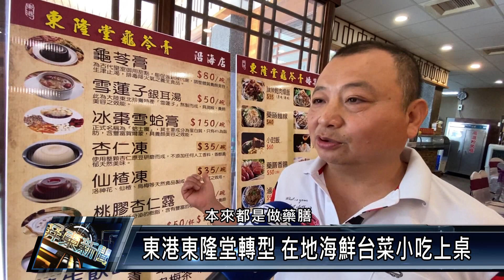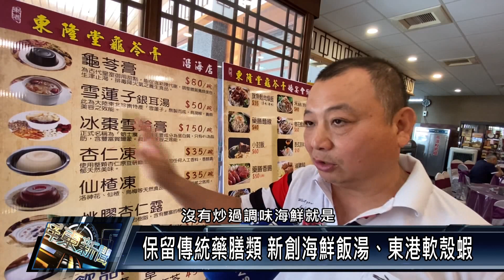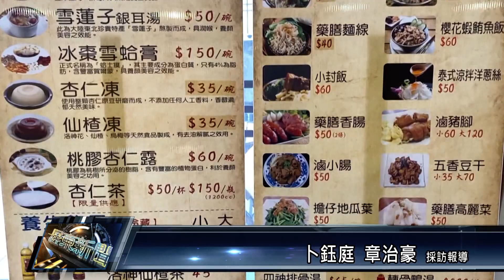東港東隆堂轉型 在地海鮮台菜小吃上桌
東港老字號龜苓膏以及藥膳專賣的東港東隆堂，近期轉型置入海鮮台菜小吃，除了保留傳統鮪魚飯、藥膳湯品，更新增如超澎派海鮮飯湯、酥炸海撈軟殼蝦等，要讓鄉親有不同於以往的新體驗。